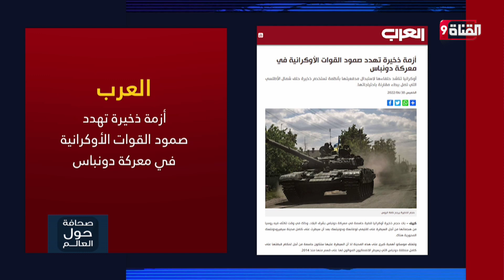أزمة ذخيرة تهدد صمود القوات الأوكرانية في معركة دونباس